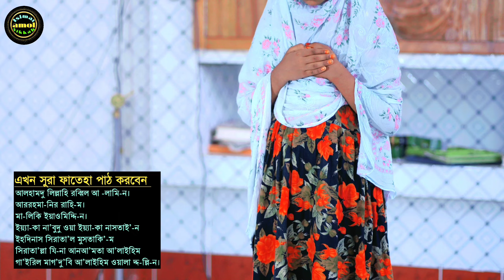মহিলাদের ফজরের দুই রাকাত সুন্নত নামাজের নিয়ম ও সূরা | fojor namaz porar niyom